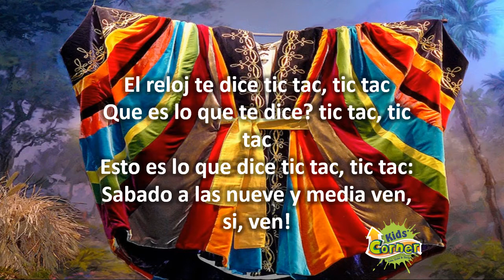2 el reloj te dice tic tac